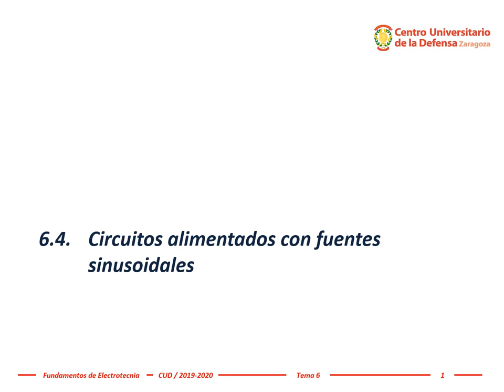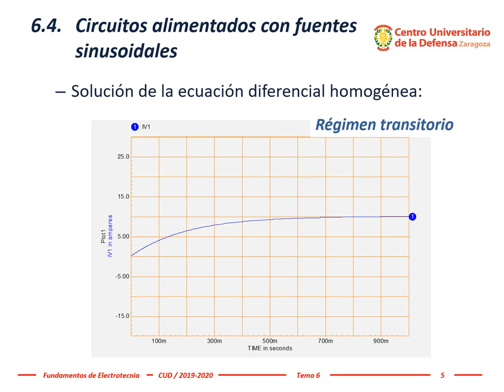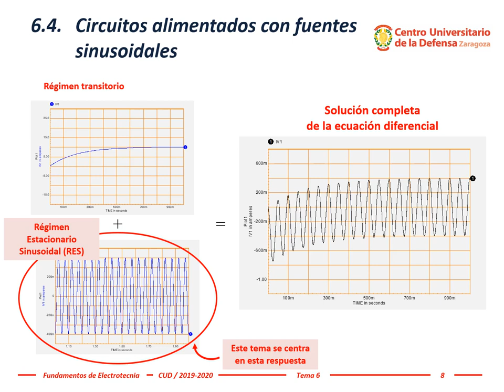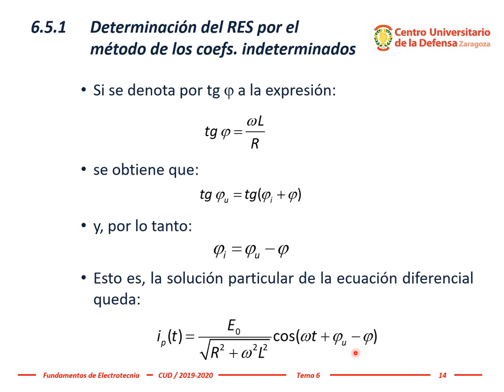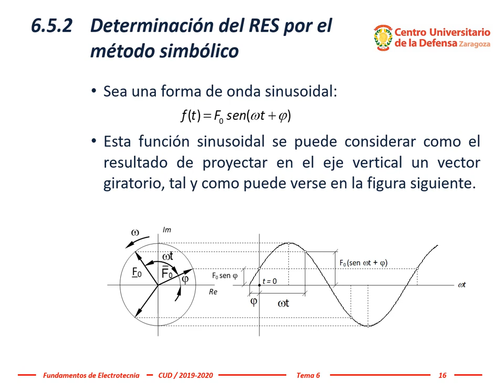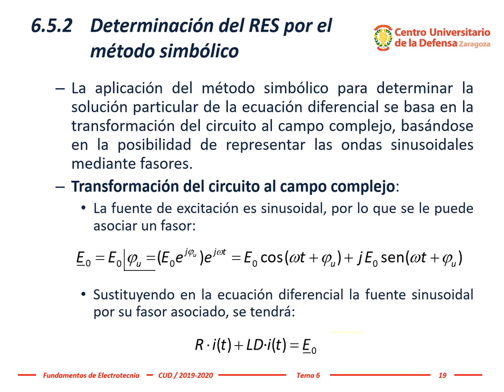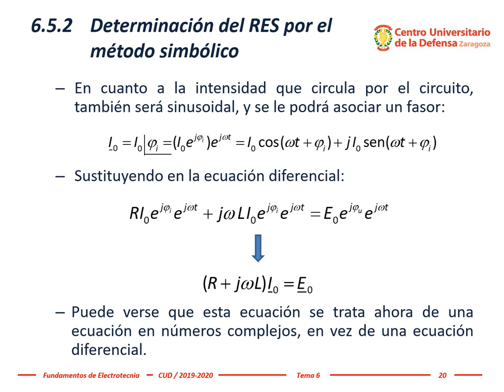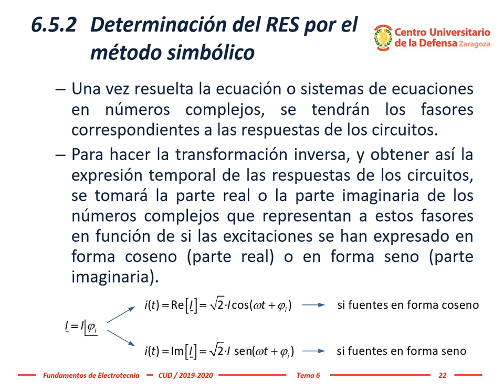Electrotecnia ~ Tema 6, #3: Análisis de circuitos en régimen estacionario sinusoidal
El profesor Dr. Miguel Ángel García aborda en esta tercera entrega del tema 6 de Fundamentos de Electrotecnia (Análisis de circuitos en régimen estacionario sinusoidal)  los siguientes puntos:
6.4.- Circuitos alimentados con fuentes sinusoidales.
6.5.- Determinación del Régimen Estacionario Sinusoidal (RES).
6.5.1.- Determinación del Régimen Estacionario Sinusoidal por el método de los coeficientes indeterminados.
6.5.2.- Determinación del Régimen Estacionario Sinusoidal por el método simbólico.

6.4.- Circuitos alimentados con fuentes sinusoidales.
¿Cómo se resuelve la ecuación diferencial correspondiente a un circuito alimentado con fuentes sinusoidales?
Solución completa de la ecuación diferencial es la superposición de la ecuación diferencial homogénea (con el término independiente anulado) y una solución particular, que es la correspondiente al régimen estacionario sinusoidal.
La ecuación diferencial homogénea corresponde al modo natural del circuito, constituye su régimen transitorio que se amortigua con el tiempo.
No depende de la forma de onda de la fuente de excitación del circuito.
La solución particular constituye el régimen permanente o régimen estacionario del circuito, y es lo que estamos buscando determinar.
Queda totalmente determinada calculando el valor de la amplitud y el valor del ángulo o fase de la onda sinusoidal.

6.5. Determinación del Régimen Estacionario Sinusoidal
El régimen estacionario de un circuito viene dado por la solución particular de la ecuación diferencial que rige el comportamiento de dicho circuito.
Formas de determinar los parámetros de la solución particular:
- Método de los coeficientes indeterminados o cualquier otro que permita la resolución de la ecuación diferencial.
- Método simbólico.

El método simbólico consiste en la resolución analítica de circuitos en régimen estacionario sinusoidal mediante la aplicación del cálculo complejo a través del método vectorial complejo.
El método se basa en la fórmula de Euler, que se utiliza para representar, en el plano complejo, un vector unitario que gira en el sentido contrario a las agujas del reloj, con una velocidad angular de w radianes/segundo.

Esta explicación ha sido realizada por el profesor Dr. Miguel Ángel García García en la asignatura Fundamentos de Electrotecnia del Grado en Ingeniería de Organización Industrial impartida presencialmente en el Centro Universitario de la Defensa, Academia General Militar, Zaragoza (España).